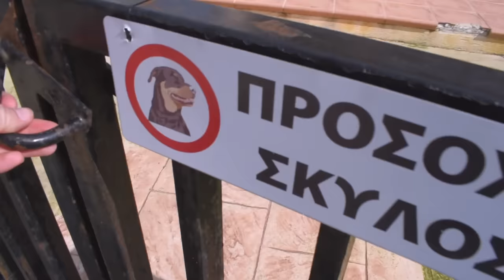Hamster's Underground Starter Burrow | The Big Cage Project Ep.4